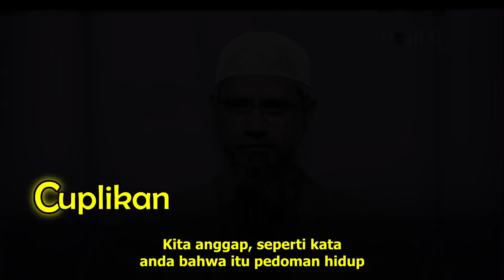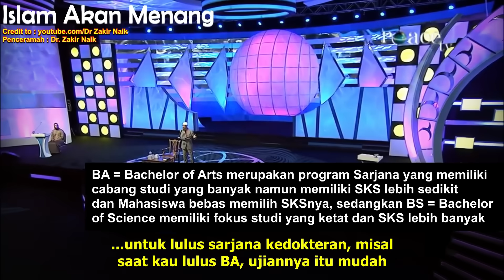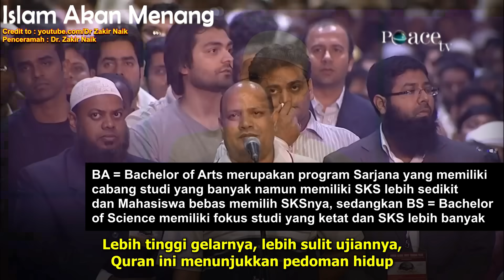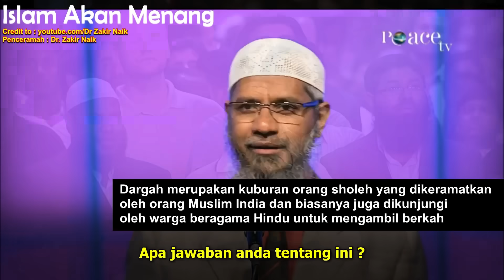Al-Quran Sulit Dipahami & Muslim Penyembah Berhala ?!! Dr. Zakir Naik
Akan ada meme kata - kata bijak dan motivasi dari Quran dan Hadist dalam halaman Facebook kami, silahkan Like

Dalam lanjutan video tanya jawab Dr. Zakir Naik di Dubai, seorang penganut Agama Hindu bertanya pada Dr. Zakir Naik tentang Quran yang sangat sulit untuk diikuti sampai Muslim Penyembah Berhala.

Credit to : @Drzakirchannel